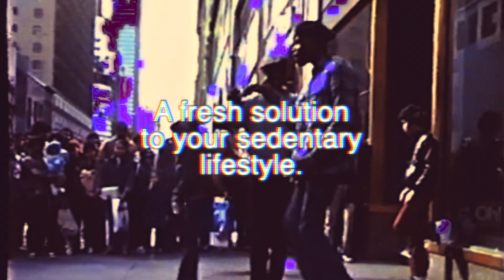Pittsburgh Modular Documentary Films Presents: Dancing Consumes Time